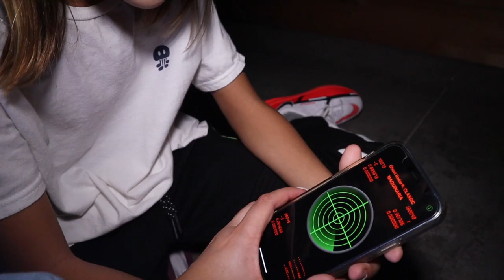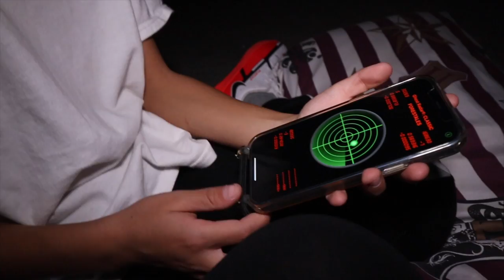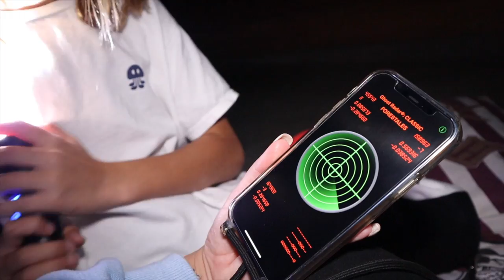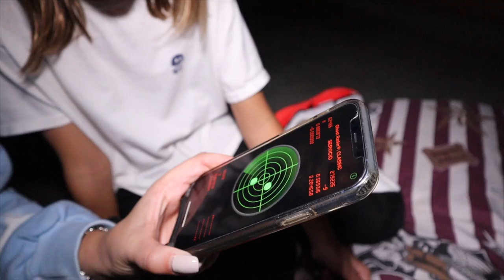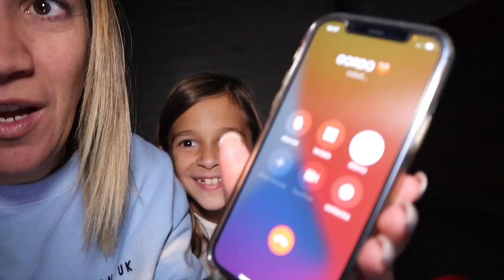**NO BUSQUES ESPIRITUS** ⛔️ NO BUSQUES ESPIRITUS a LAS 3AM ☠️ ¡En El TRASTERO!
**NO BUSCAR ESPIRITUS** ⛔️ NO BUSQUES ESPIRITUS a LAS 3AM ☠️ ¡En El TRASTERO! Hi Family Team!

⭐️⭐️VIDEOS RECOMENDADOS⭐️⭐️

** NE CHERCHEZ PAS LES SPIRITUEUX ** ⛔️ NE CHERCHEZ PAS LES SPIRITUEUX à 3h du matin ☠️ Dans la SALLE DE STOCKAGE ! Salut l'équipe familiale !

** НЕ ИЩИТЕ ДУХОВ ** ⛔️ НЕ ИЩИТЕ ДУХОВ в 3 часа ночи ☠️ В ХРАНЕНИИ! Привет, семейная команда!

** NÃO PROCURE ESPÍRITOS ** ⛔️ NÃO PROCURE ESPÍRITOS às 3h ☠️ Na SALA DE ARMAZENAGEM! Olá, equipe da família!

** IKKE SE ETTER SPIRITTER ** ⛔️ IKKE SE ETTER SPIRITTER KL. 03.00 ☠️ I LAGET! Hei familieteam!

** DON'T LOOK FOR SPIRITS ** ⛔️ DON'T LOOK FOR SPIRITS at 3AM ☠️ In the STORAGE ROOM! Hi Family Team!

 los juegos de marcos